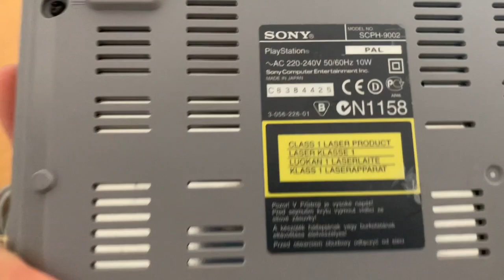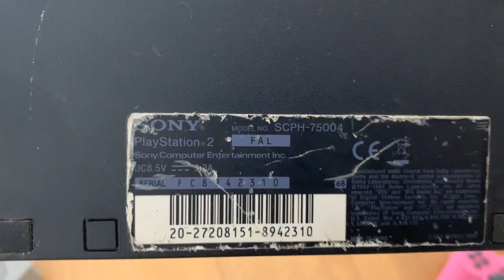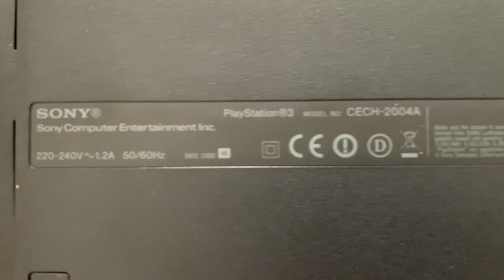COMPREI 3 PLAYSTATIONS ANTIGAS SAFEI-ME?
Ps1 e Ps2 numa feira de velharias e uma Ps3 num leilão do facebook!

Escolham qual vai ser a primeira a ser restaurada.